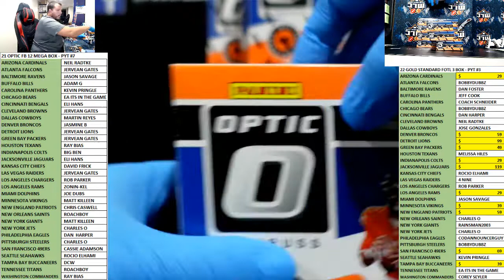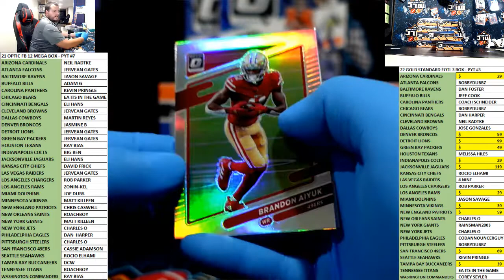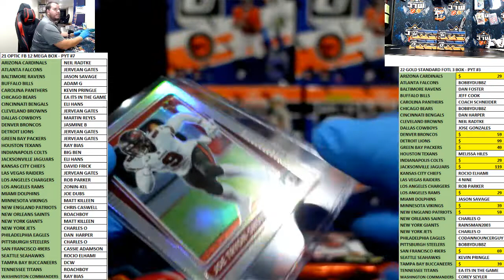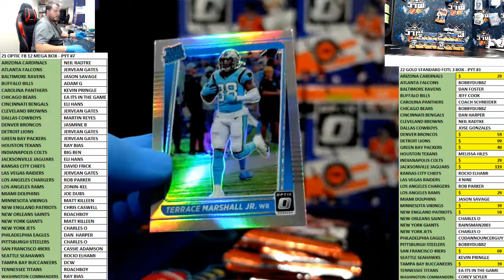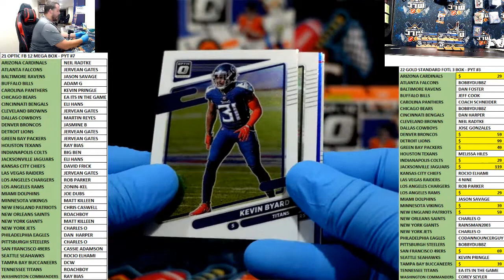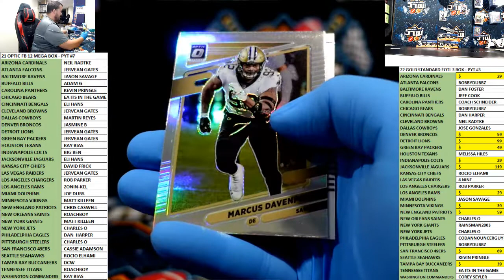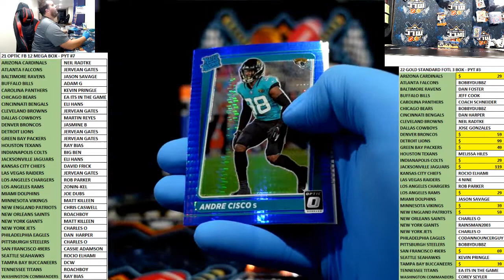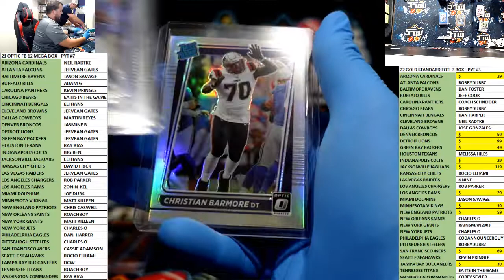21 OPTIC FB 12 MEGA BOX - PYT #7